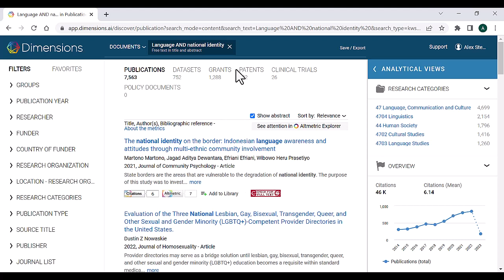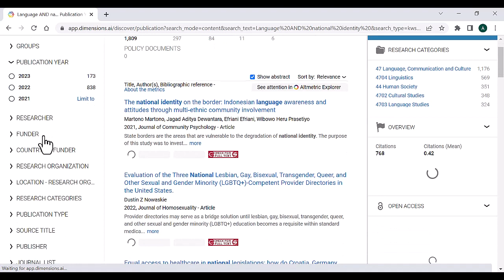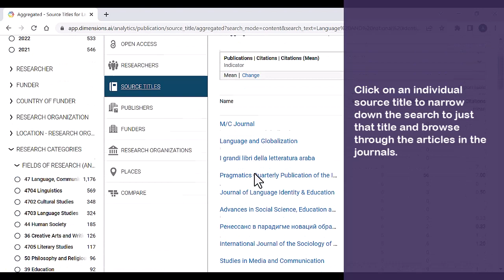Find journals for your subject using Dimensions